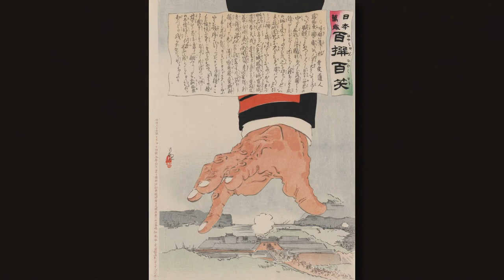生きている絵 (Living Japanese woodblocks Prints)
Turn off notifications and raise the volume: relax for a few seconds and press the play button to be teleported to Japan in the 19th Century. What you will see are ten ancient Japanese paintings (created between 1786 and 1900, scanned and published by the Library of Congress) that I animated.

Print scans by Library of Congress (W.D.C.)
Special thanks to Elga Strafella for Japanese translations.

Japanese Artists in order of appearance:

Gajō icchō
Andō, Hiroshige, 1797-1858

Enshū akiba enkei fukuroi no tako
Utagawa, Hiroshige, 1826?-1869

Zoushigaya fujimi chaya
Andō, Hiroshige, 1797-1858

Suruga miho no matsubara / Hiroshige-ga.
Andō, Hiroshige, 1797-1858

Aka
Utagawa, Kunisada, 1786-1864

[Kazusa Kanōzan] / Hiroshige-ga.
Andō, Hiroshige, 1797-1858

Ichikawa monnosuke no yaoya oshichi
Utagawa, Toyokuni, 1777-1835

Senju no oubashi
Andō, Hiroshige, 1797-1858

Tehidoi tsubushigata
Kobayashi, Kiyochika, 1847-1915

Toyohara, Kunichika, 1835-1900